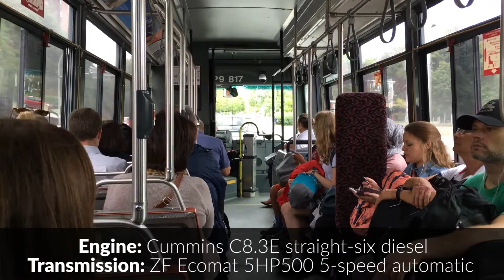A ride on Longueuil RTL 9-817! (1997-98 Nova Bus LFS 1st Generation)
It's been some time since we've gotten to posting transit bus content, mainly due to the metro's anniversary and some other rather pertinent news in the transit space. But fret not! We haven't forgotten our roots here at The NovaBUS Fan. So here is a ride on, at the time of uploading, the oldest bus the Réseau de Transport de Longueuil's fleet; 9-817. Much like 9-412 was for the Classics prior to their final retirement, this bus marks the coming end of the 1st generation Nova LFS' on Montreal's South Shore.